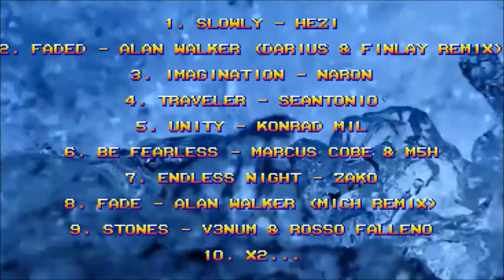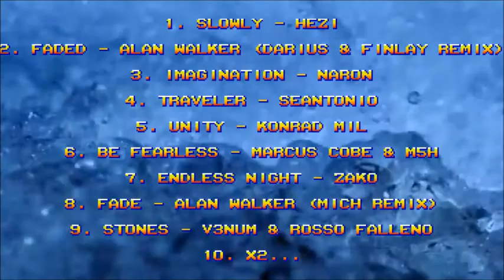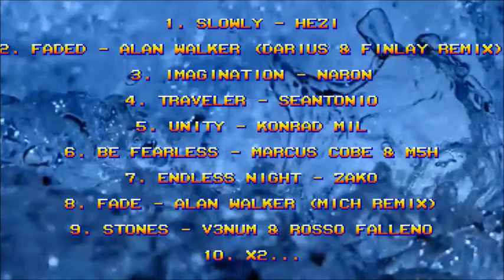NEW BEST SONGS ALAN WALKER INSPIRED ALAN WALKER STYLE part 1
THE BEST SONGS ALAN WALKER INSPIRED * ALAN WALKER STYLE 2019

⚠️Please don't re-up the video

©️ If you have any questions, complaints about copyright of images as well as music in the video, the owner should contact our directly. Thank you!